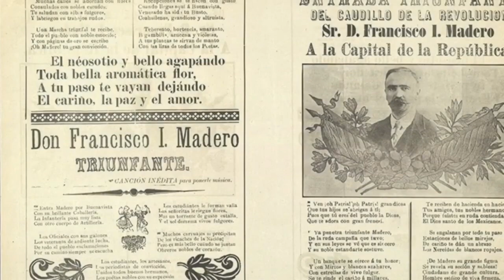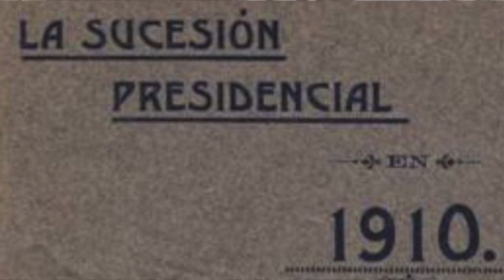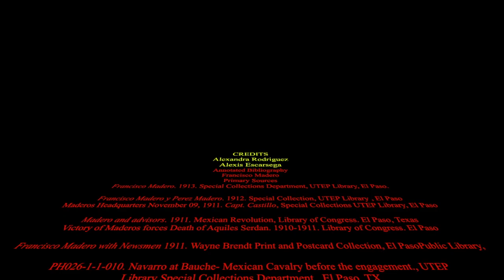Francisco Madero in the Mexican Revolution